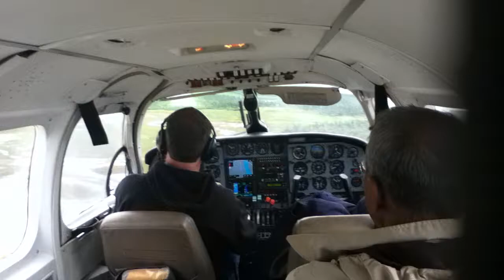Piper PA-31 Navajo Landing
Arriving in Noatak from Kotzebue, Alaska via Bering Air.